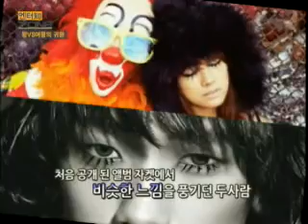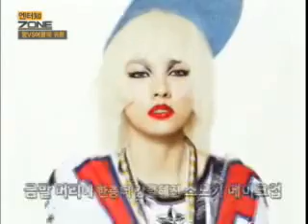[Rain (Bi) TV] 100419 ETN_Ent. Station_Star, rivals say_Rain (비) vs. Lee Hyo Ri (이효리) edit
Credit: ETN // Rain vs. Lee Hyo Ri part edited by scorpiola // scorpiolabibi@youtube

[Rain (Bi) TV] 100420 ETN_Ent. Station_Star, Rivals say_Rain (비) vs. Lee Hyo Ri (이효리) edit

[엔터知ZONE]스타, 라이벌을 말하다